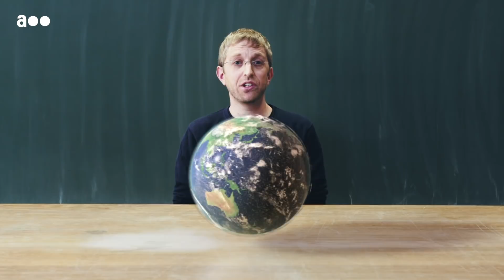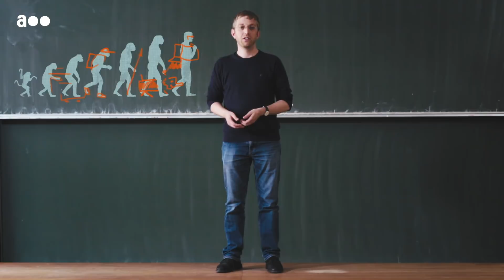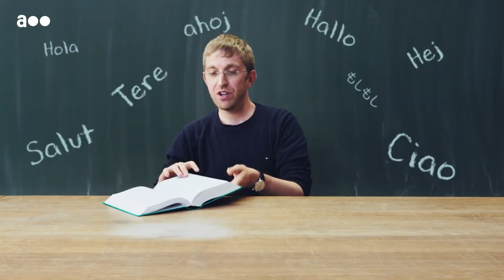How science can help us to fight fake news and conspiracy theories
Is the earth flat? No! Austrian physicist Florian Aigner explains six basic principles for logical thinking.

We are all completely convinced that we are right. Unfortunately, that's the same with people who believe in chemtrails, alien abductions, or horoscopes. Hence, we need scientific principles that help us to distinguish truth from nonsense or fake news.